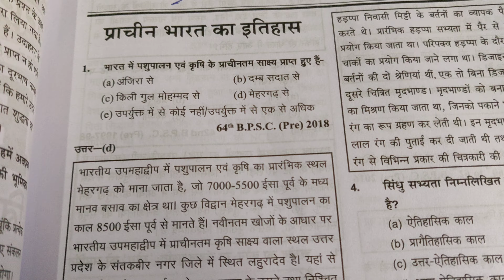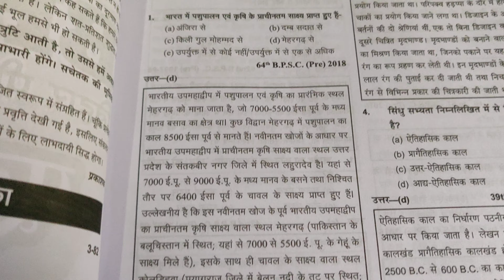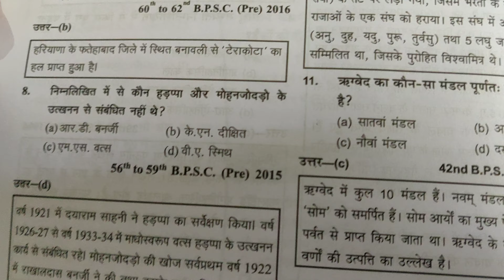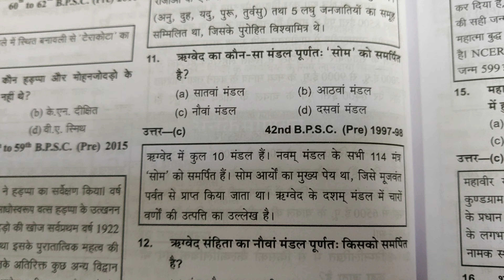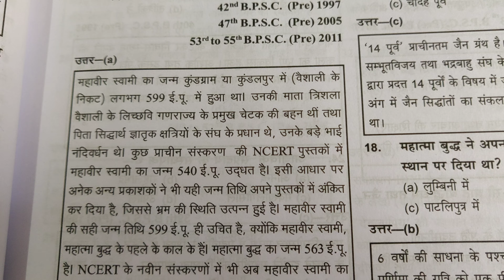BPSC back year question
Ask questions in BPSC  previous year very Important must watch and share your friends who prepare for civil services Exam